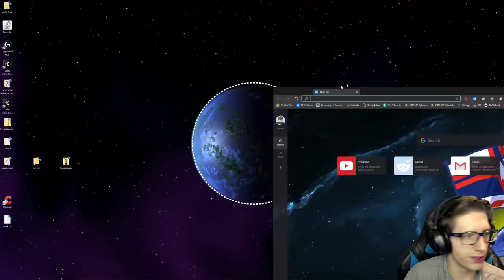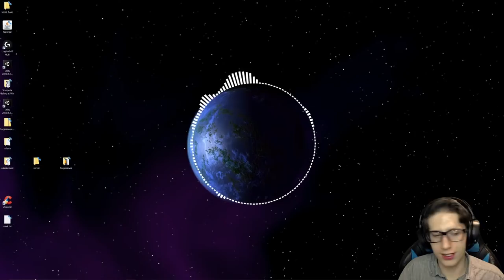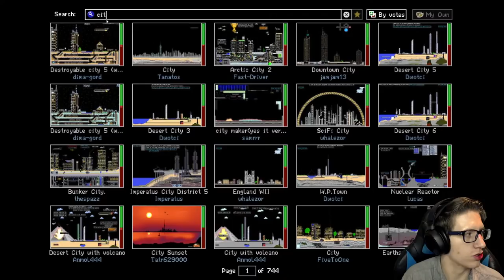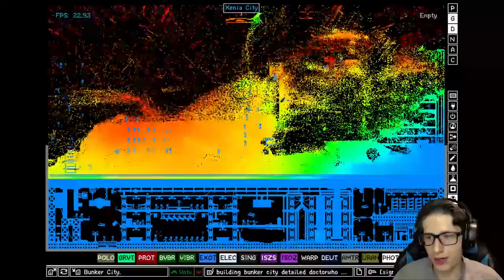The Powdery Road To 160,000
not empire.nodecraft.gg